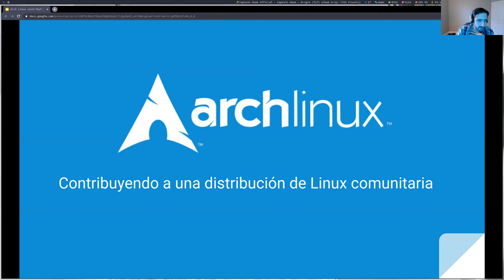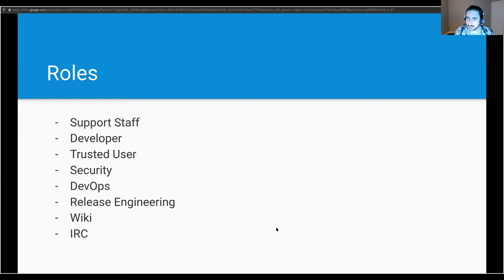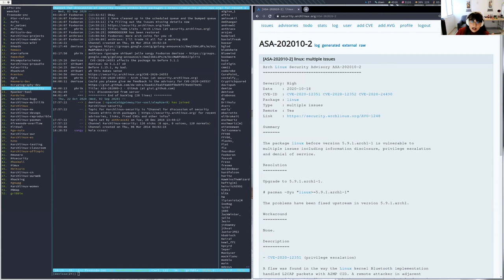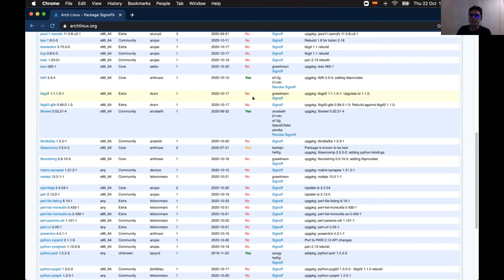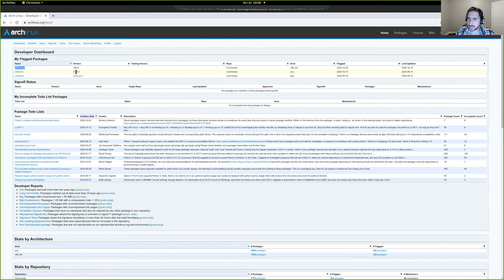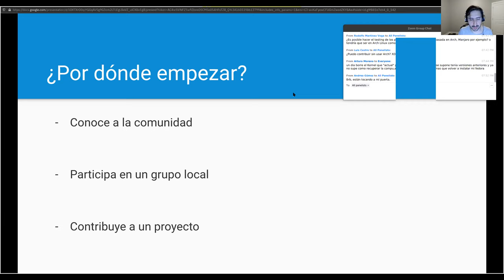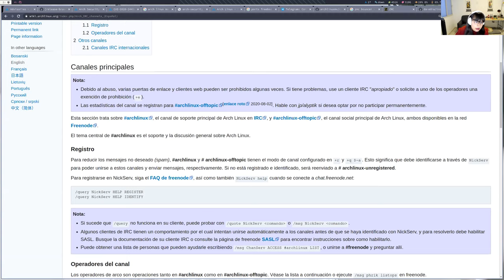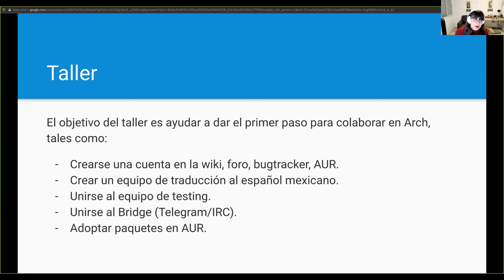CCOSS - Taller de contribución a Arch Linux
Arch Linux es una distribución Linux que se adhiere a los principios de simplicidad, modernidad, pragmatismo, centrado en usuario y versatilidad.